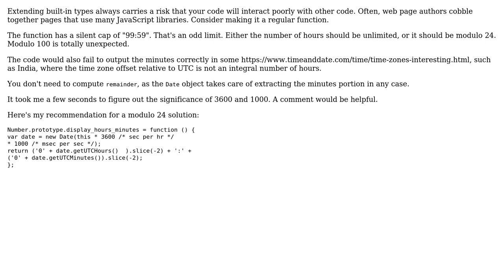Convert number into hours : minutes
With thanks & praise to God, and with thanks to the many people who have made this project possible! You are responsible for your own actions.